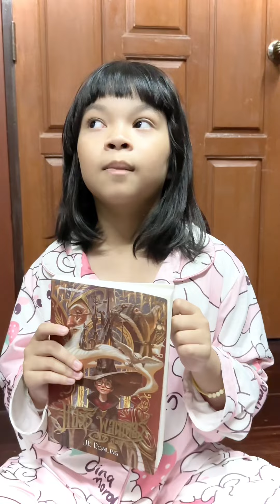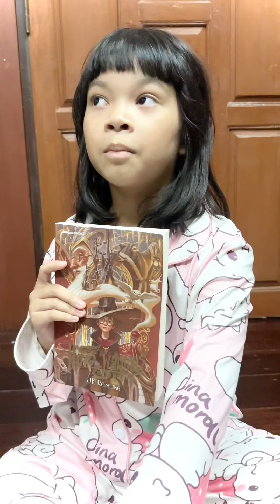แฮร์รี่พอตเตอร์กับศิลาอาถรรพ์ โดย เด็กหญิงชาดา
🧑‍⚕️ เฌอเอมเภสัช 🧑‍⚕
หน้าราชภัฏอุตรดิตถ์ สาขาลอง จังหวัดแพร่
ที่จอดรถสะดวกสบาย
บริการโดยเภสัชกรปริญญาตลอดเวลาทำการตั้งแต่เวลา 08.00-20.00 น.
วันอาทิตย์ เปิดบ่ายโมง (13.00 น.)

ต้องการ ใช้บริการให้คำปรึกษาทางออนไลน์ผ่านระบบ telepharmacy ครบ จบในที่เดียว รอรับเวชภัณฑ์ที่บ้านได้เลยจ้า
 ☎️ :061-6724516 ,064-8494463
เฌอเอมเภสัช บริการด้วยใจ ห่วงใยเหมือนคนในครอบครัว